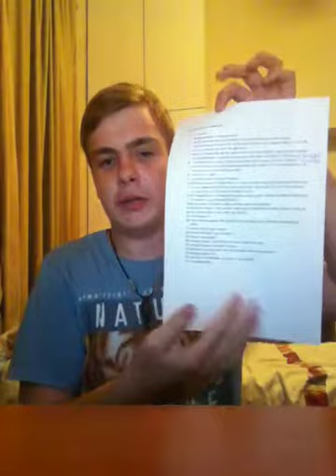Things you didn't know about me-CrazyChris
Hey guys!! Tis a video of me telling you what you don't know about me. :) :) :) I also forgot to say that I also love: Ricky Dillon, JoshuaDTV, Rebecca Black and Grav3yardgirl and also nigahiga!!

PS: SO sorry if I left any awesome Youtubers out :(